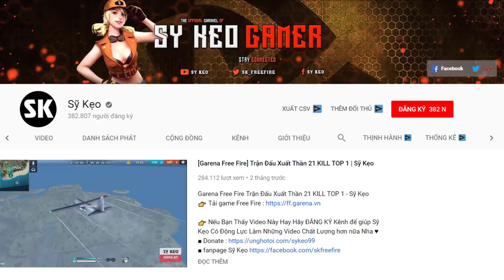[Free Fire] Hỏa Phụng Leo Rank Squad Cực Gắt | Sỹ Kẹo